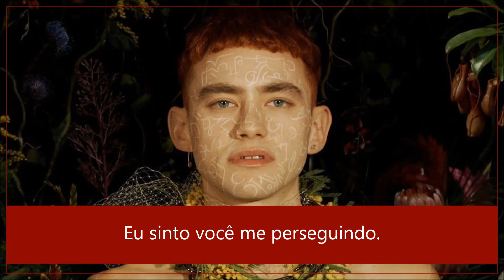Karma - Years & Years (Tradução)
Karma by Years & Years.
Palo Santo, 2018.

Letra em inglês (Lyrics):

Is there a dark before the dawn?
Is this a problem or solution?
No, I can't tell what's right or wrong
Is there a consequence for all I've done?
Will I find sweet relief?

Enemies are tryna catch up
But nothing's gonna fuck with my love
Tired of erasing my history, history
Daddy said I never could win
That's probably why I never pretend
But good things are coming to me

Karma come over
Lean on my shoulder
Tell me what's good
I've been thinkin' about ya
Karma come over (karma come over)
Lean on my shoulder (lean on my shoulder)

So many questions in my life
Is every truth just an illusion?
Tell me I'm broken by design
So I can see the beauty in my flaws
And find some peace of mind

Karma come over (come over)
Lean on my shoulder (on my shoulder)
Tell me what's good (what's good)

I feel you chasing after me
The cold chill down my spine
There's no escape from destiny
Karma, karma, karma, karma